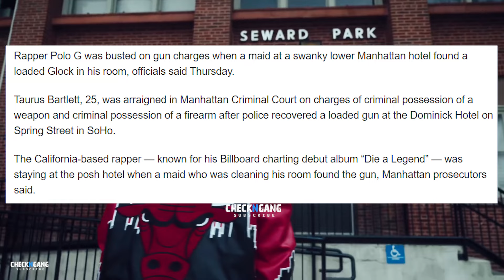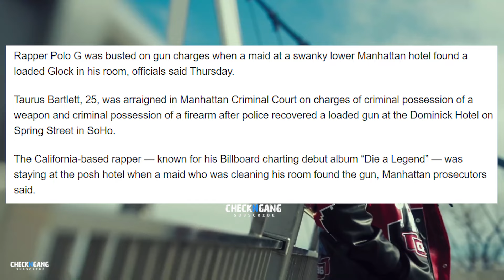Polo G Arrested Again In NYC For Having A Gun 🔫😳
Polo G Was Arrested For Weapon Possession After Cops Find A Firearm In His Manhattan Hotel Room In New York

Hope you enjoy the video! Leave a like 👍 &